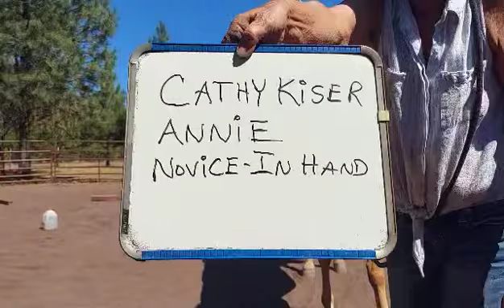Cathy and Annie are doing an in hand novice class.